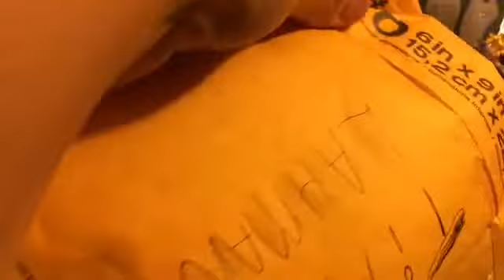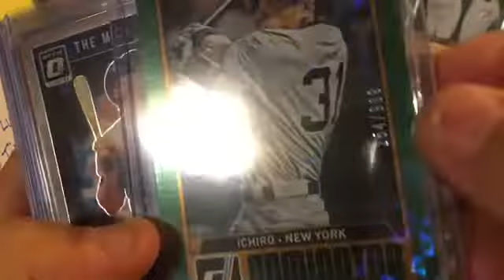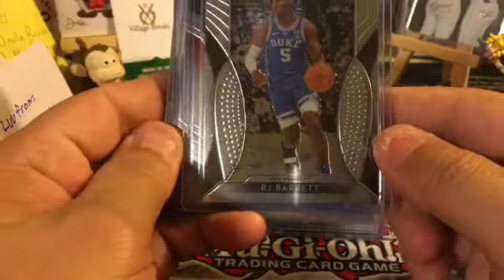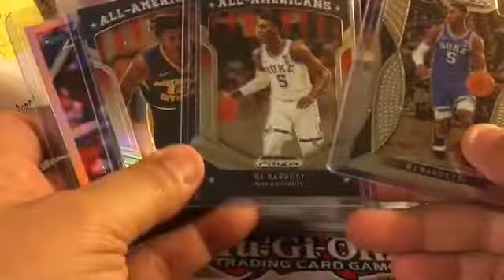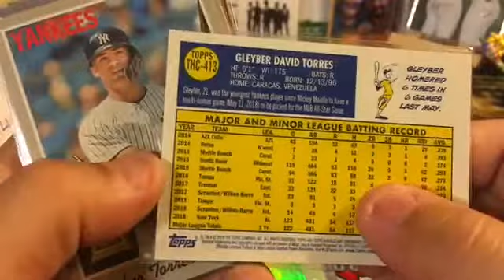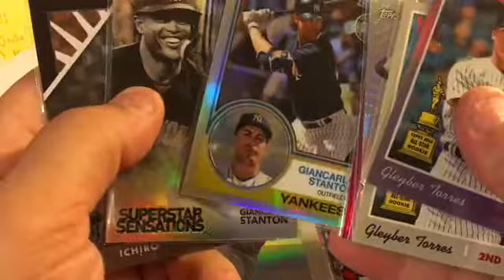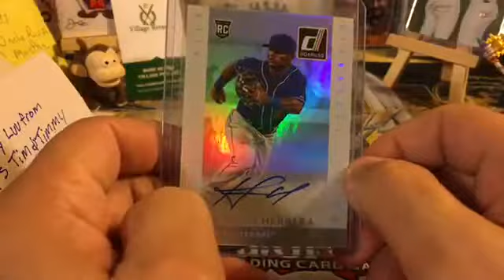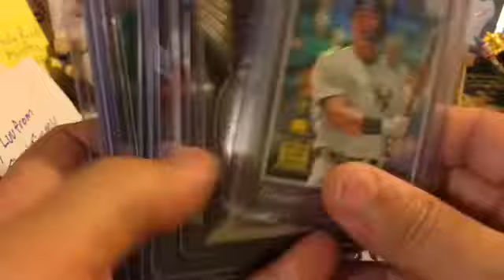Tim Lahman Care Package My Maggie is no Lassie but She’s really cute